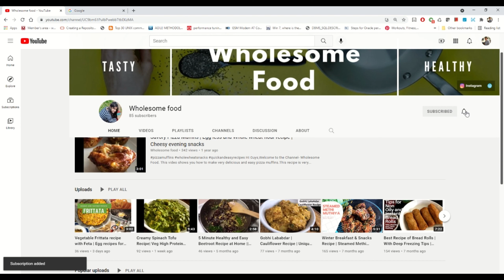Vegetable Stuffed Bread Idli | सटफड ब्रैड ईडली | Healthy Breakfast Recipe using Bread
Bread and lot of vegetables makes this tasty , yummy looking and full of nutrients idli. This is the perfect recipe to sneak in veggies to your diet without compromising on taste. It can be made with ingredients already present in your kitchen and will be liked as breakfast and evening snacks.
Bread recipes are so popular in breakfast, try this bread recipe once you will definitely include it in your day to day menu. I have explained in step by step manner how to make this idli. Below are the ingredients used :
Mix Vegetable Filling :
2 Tsp OIl
1 Tsp Jeera
1 Tsp Mustard Seeds
1 Small Onion
1 Cup Cabbage
Few Curry Leaves
2 Green Chilli
1/4th Cup Capscicum
1 Cup Boiled Corn and Peas
2 Boiled and Mashed Potato
Salt and Turmeric
Roasted Cashews/Peanuts
6 Bread Slices cut in round shape
Curd Dip :
1.5 Cup Curd
1 Grated Carrot
1/2 Cup Cabbage
1 Tbsp Oil
1 Tsp Mustard Seeds
Few Curry Leaves